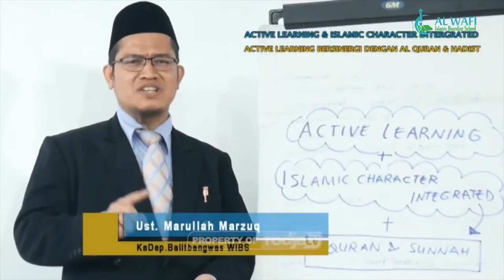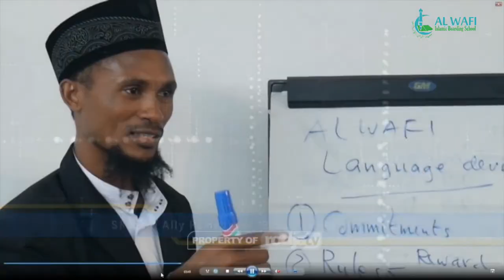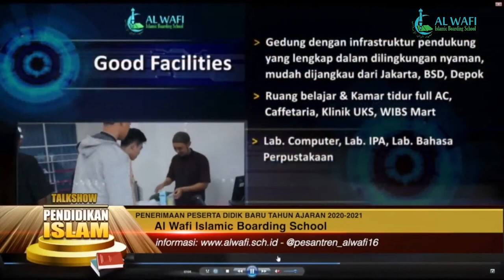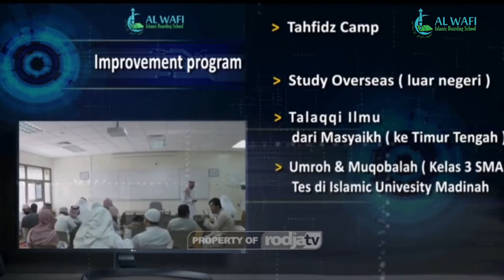Siaran Ulang - Talkshow Al Wafi Boarding School di Rodja TV